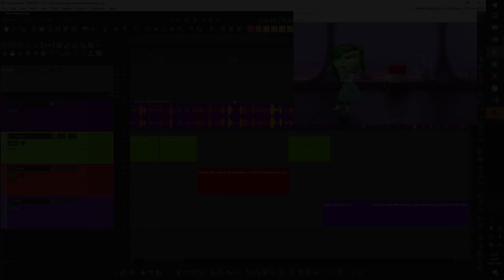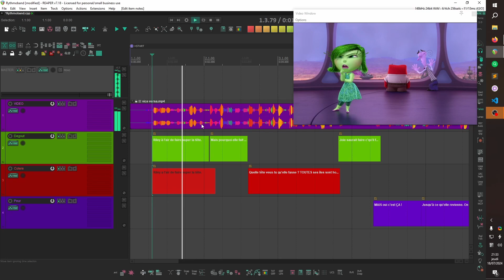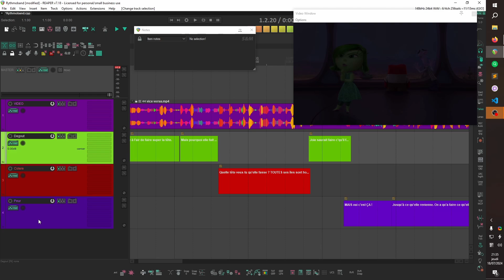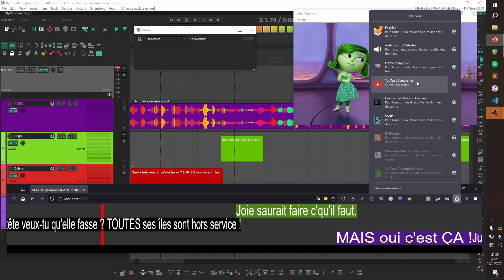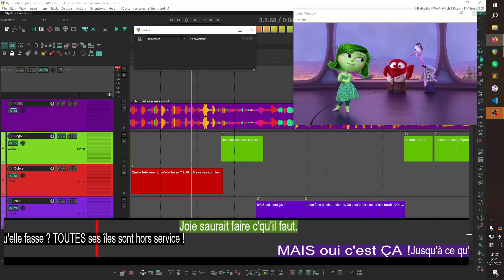Bande Rythmo pour le Doublage dans REAPER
Démonstration d'une Interface Web que j'ai codé pour l'affichage d'une bande rythmo élaborée dans REAPER pour le doublage de vidéo.
La vidéo montre une version beta de l'interface, il y a déjà eu quelques petits changements dans la version officielle (notamment l'affichage des noms de pistes, un theme clair etc..).

Note: la vidéo doit être lue en HD et en 60 images par seconde pour avoir la bande rythmo fluide.

00:00 Démo
00:14 Intro
00:25 Text Items
01:56 Web Interface
02:29 Background Script
02:57 WindowTop
03:19 Barre de Titre
04:08 Enregistrement
04:26 Outro

La vidéo originale est un extrait de Vice Versa de Pixar, téléchargé à partir de VoxDub